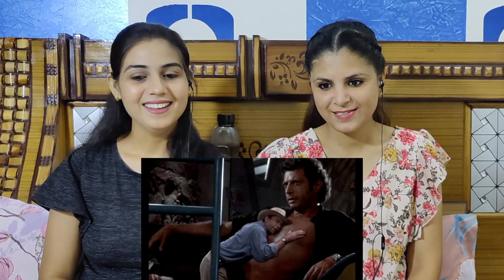THE MOST FEARED TRIBE | CARRYMINATI | REACTION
Credits : CARRYMINATI